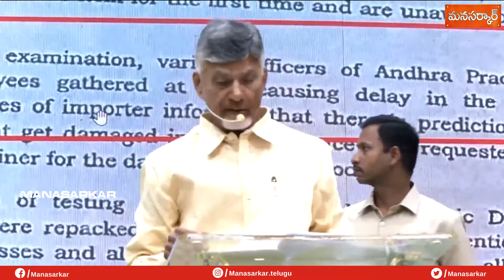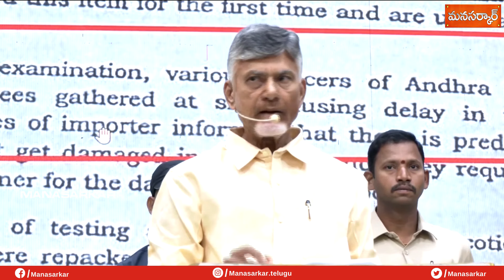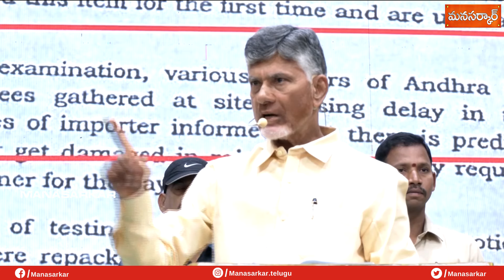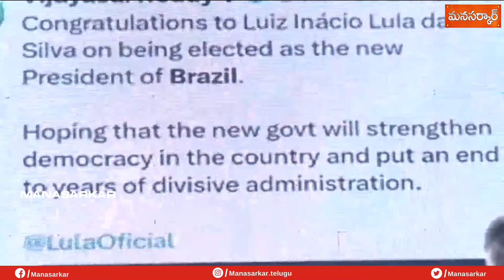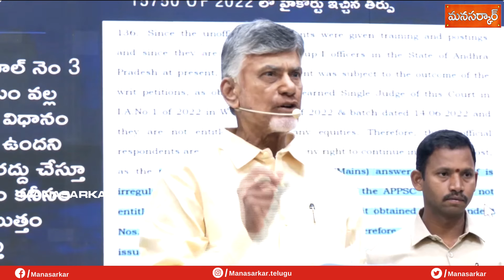తెలుగుదేశం పార్టీ ఎన్నికల వ్యూహం | Chandrababu | TDP | Janasena | BJP | Manasarkar